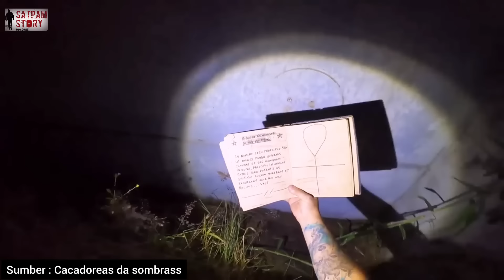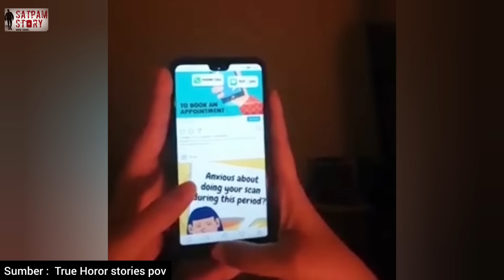10 PENAMPAKAN HANTU PALING SERAM DI DUNIA YANG BUAT MERINDING " Horor Jumpscare "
10 PENAMPAKAN HANTU PALING SERAM DI DUNIA YANG BUAT MERINDING " Horor Jumpscare "

Simak video" mengerikan dari channel" yang saya rekomendasikan di bawah di jamin merinding

1 Dark Ghost
2 Satpam story explore
3 Beda alam official
4 Rtv Haunted
5 Cacadores da sombrass
6 Lintas misteri
7 Sceror
8 sosok aneh mengerikan
9 Sakral official
10 Condromowo Misteri
11 True Horor Stories Pov